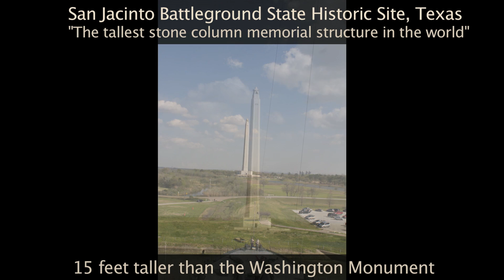San Jacinto - Monument!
After visiting the Battleship Texas State Historic Site we stopped to take a few pictures of the San Jacinto Monument. Since it was getting late we did not have time to tour the grounds but we did get a couple of photographs to share!

"Tallest stone memorial structure in the world"

"The San Jacinto Monument is dedicated to the "Heroes of the Battle of San Jacinto and all others who contributed to the independence of Texas." The monument is a 570-foot shaft topped by a 34-foot star symbolizing the Lone Star Republic. The building incorporates a number of innovative engineering features not common during the period of its construction. The American Society of Civil Engineers recognized this technology with the prestigious designation of State and National Historic Structure. The monument is listed as the tallest stone column memorial structure in the world, 15 feet taller than the Washington Monument in Washington, DC."

More on the History of the San Jacinto Battleground:
"In March of 1836, the war for Texas' independence from Mexico was not going well for General Sam Houston and his Texan troops. On March 11, Houston abandoned Gonzales and retreated eastward in advance of the numerically superior forces of General Antonio Lopez de Santa Anna, the President of Mexico. Houston's poorly trained troops were restless, eager for revenge after the Goliad massacre and the fall of the Alamo. Houston realized, however, that the Texans had little chance of winning over Santa Anna's much larger army without some sort of advantage."